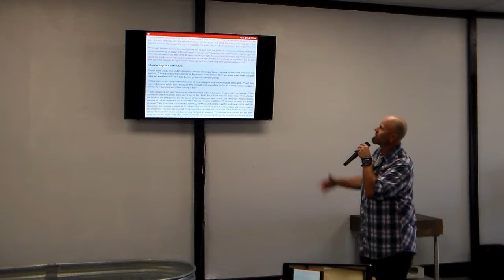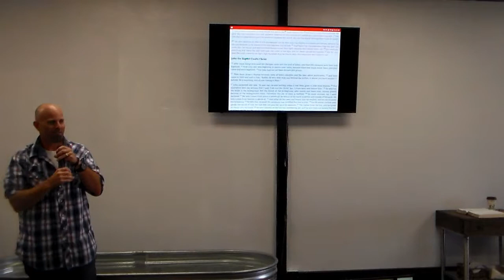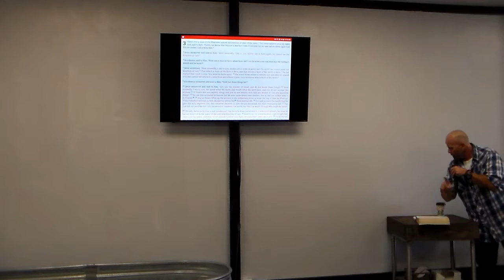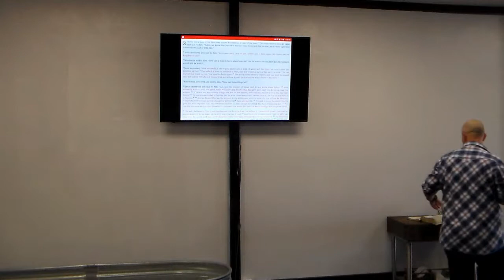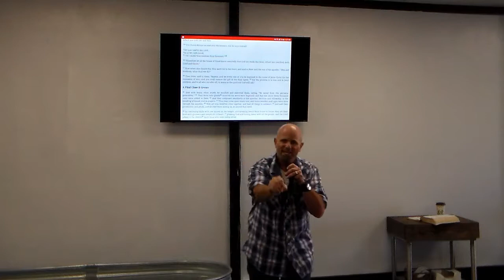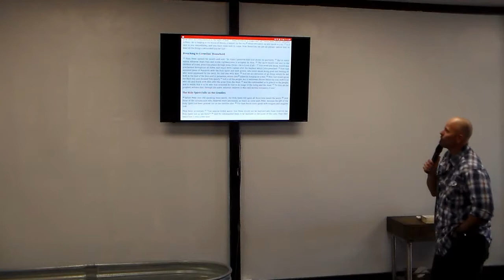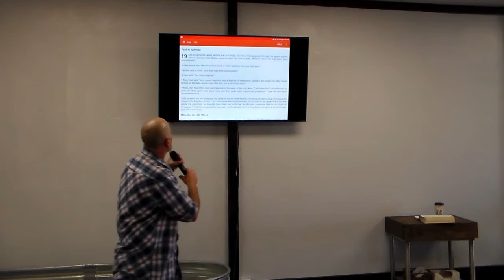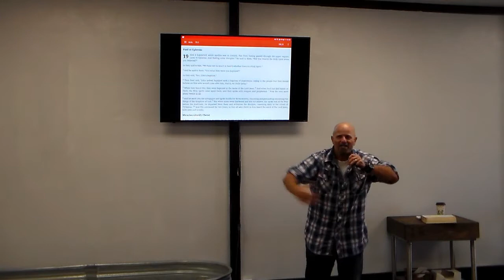Matt Chapman | Preaching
Thanks guys s much for watching this preaching. We appreciate it, please help us spread GOD'S word.